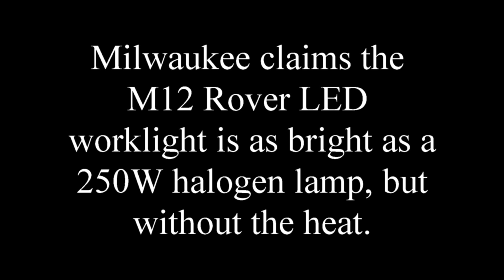Milwaukee Work LED light testing. Светодиодный фонарь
See the difference between M12 12-Volt Lithium-Ion Cordless Compact Flood Light and M12 12-Volt Lithium-Ion Cordless LED Lantern.